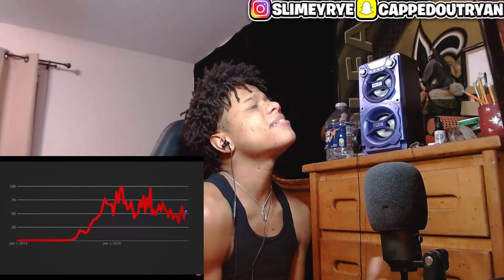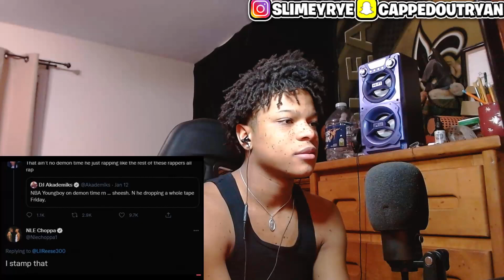The REAL NBA Youngboy vs O BLOCK Story REACTION!